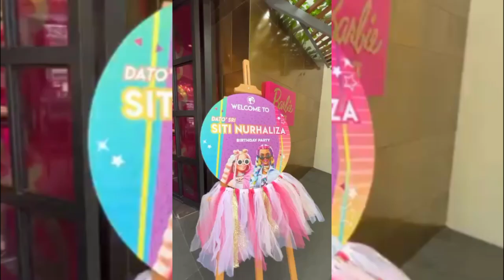Lagi Sekitar Sambutan Hari Lahir Siti Nurhaliza di Barbie Cafe, Grand Hyatt, Kuala Lumpur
Majlis minum petang & sambutan hari lahir Siti Nurhaliza di Barbie Cafe, Grand Hyatt Kuala Lumpur